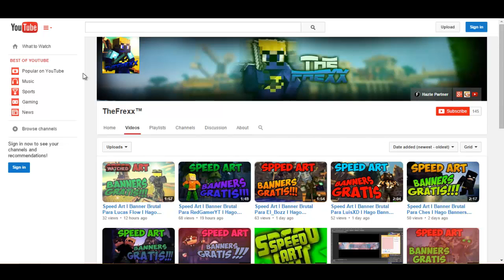Video Informativo l Muchos Pedidos!!!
Mi Skype: thefrexx1

Mi Id En Ps3: JPAjorge

Quieres Una Banner Gratis?

Agregarme a mi skype: thefrexx1
___tags____

COMO PONER ETIQUETAS A UN VIDEO EN YOUTUBE!
►Tutoriales - Como Obtener Mas Visitas En Youtube - TAGs
mejores etiquetas para youtube
10 trucos esenciales para youtube
etiquetas para youtube minecraft
para que sirven las etiquetas en youtube
etiquetas para videos de youtube
promoted videos
youtube genial
editar embed youtube
10 Claves para posicionar tu vídeo en Youtube
Las mejores etiquetas para tus videos de youtube
Los mejores tags para youtube visitas aseguradas!